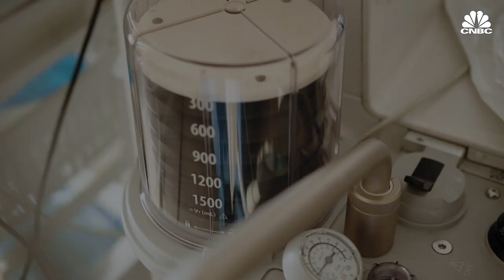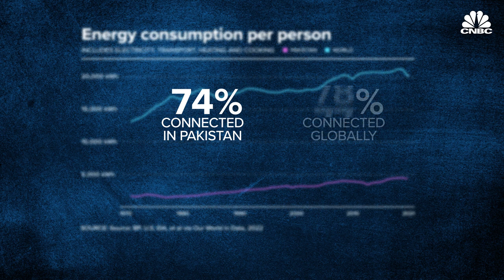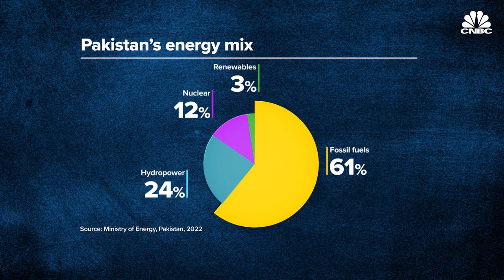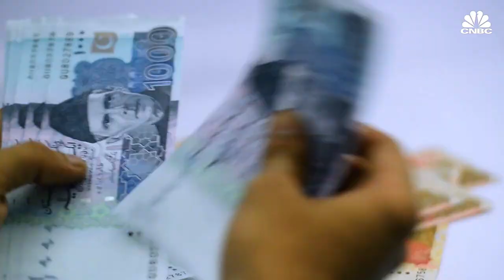Pakistan has an energy surplus. Here’s why 230 million people are affected by blackouts anyway